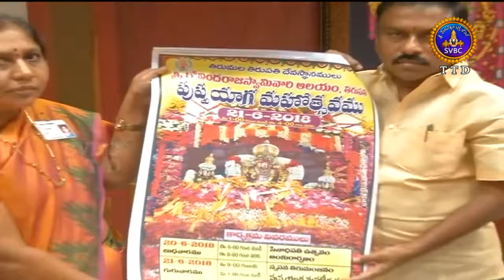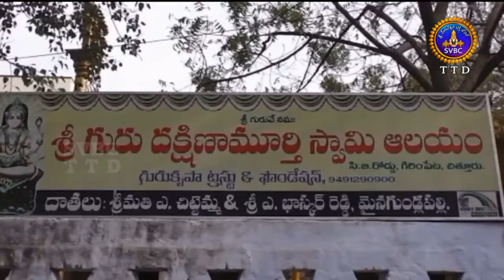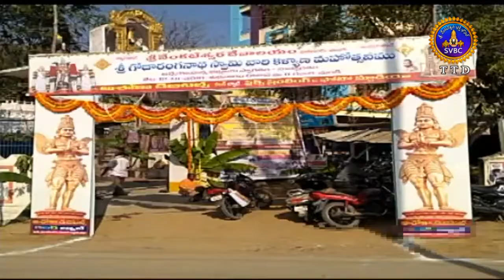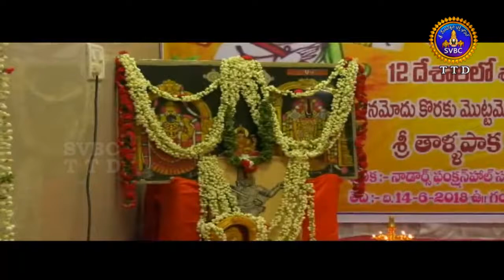Adhyatmika Viseshalu | 9 Am | 15-06-18 | SVBC TTD